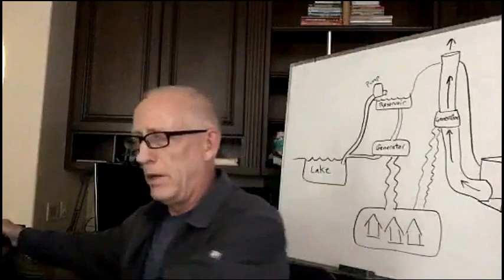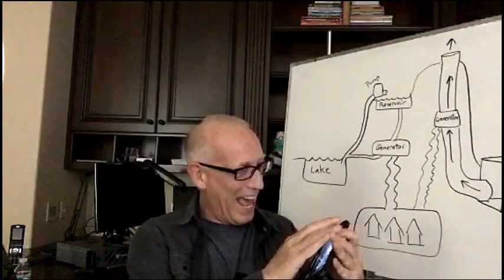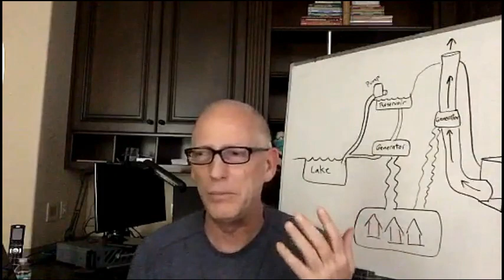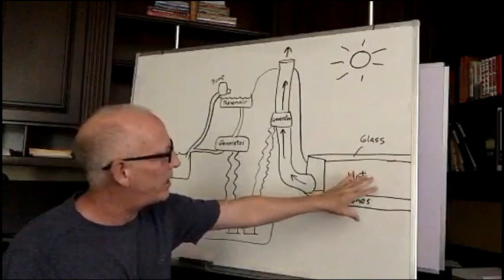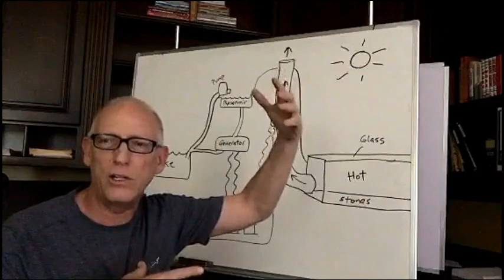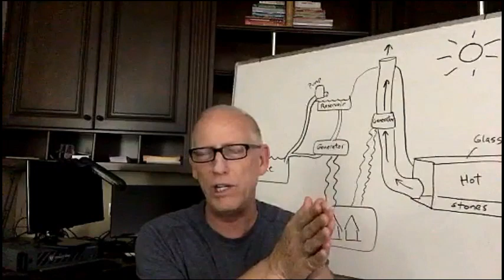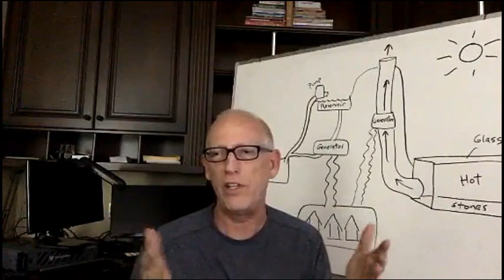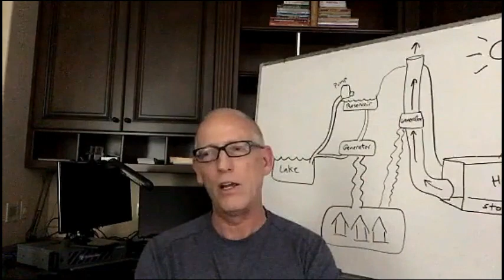Episode 949 Scott Adams: Fun Thoughts Before Bed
Content:
Nate Silver, recommended for coronavirus data analysis
Smart-City design concept with heat-chimney?

I use donations to pay for the daily conversions of the original Periscope videos into Youtube and podcast form, and to improve my production quality and search results over time.